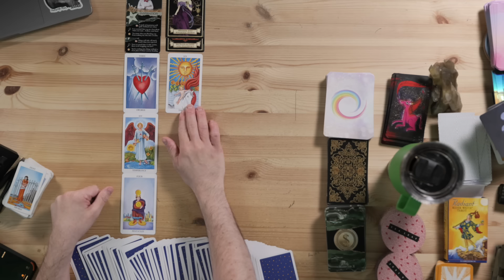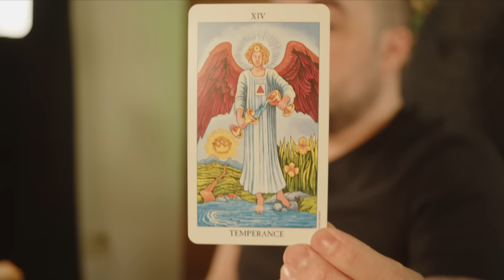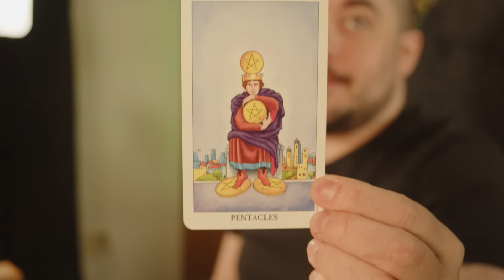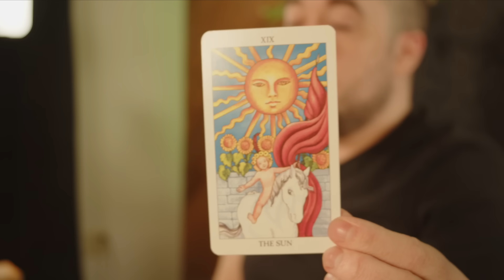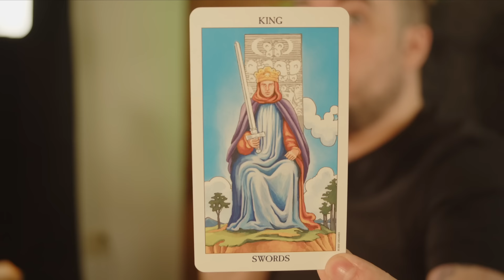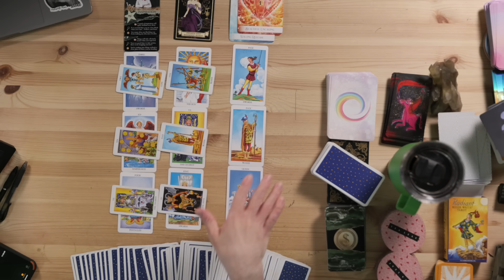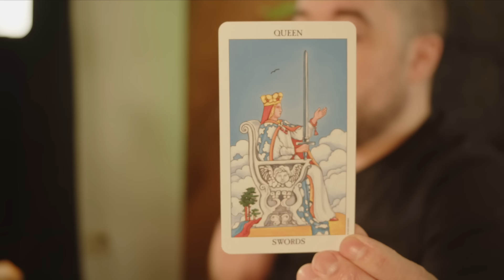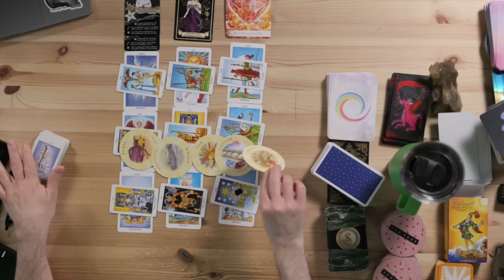Pisces Taking Off Much Sooner Than Expected! May Bonus